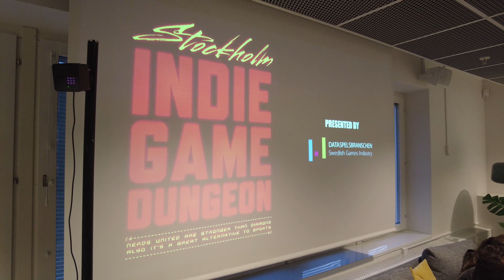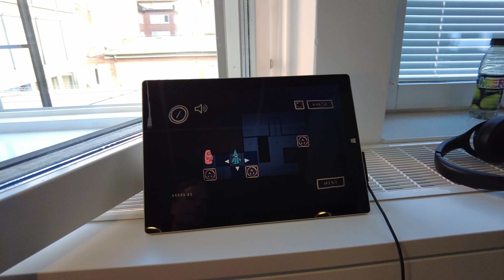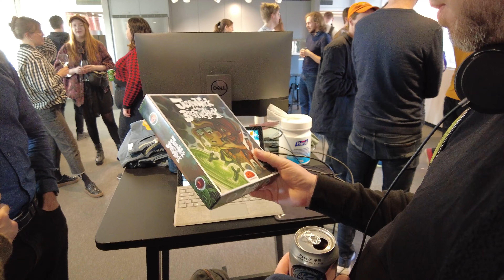Let's Visit INDIE GAME DUNGEON | Game Developer Meetup in Stockholm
Indie Game Dungeon is a regular game developer meetup in Stockholm, where indie game developers can show off their latest projects. It's also a place to exchange ideas and let your creativity soar. This is a video of what you could find at the Indie Game Dungeon #25 in April 2023.

People interviewed in this video include:
- Anton Albiin from Perfect Random, talking about their game SULFUR
- Adriano Orioli from Kikimora Games, who were showing off their games Wizard's Way out and Nezumi
- Jon Shafer from Conifer Games, developer of At the Gates
- Snigelsoft, showing off their VR game Memories From Beyond a Coral Sea
- Pontus Wittenmark from Warm Kitten Games, talking about Justin Wack and the Big Time Hack
- And Zeke, a quite non-boring indie game fan!

A big thank you to everyone who answered questions about their games, and a big thank you to the ones whose games I didn't show off as much as they deserve. Those other games that were on display were:
- Soulbound, and
- Orten Was The Case

The Stockholm Indie Game Dungeon will return - let me know if you want to see more coverage from these events!